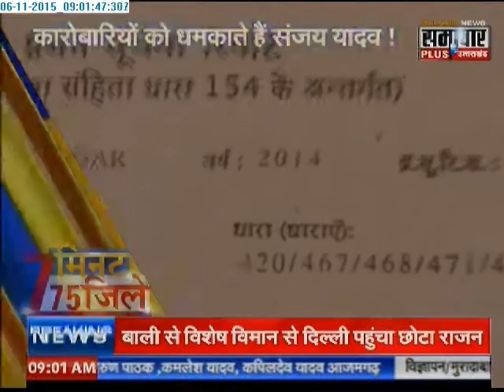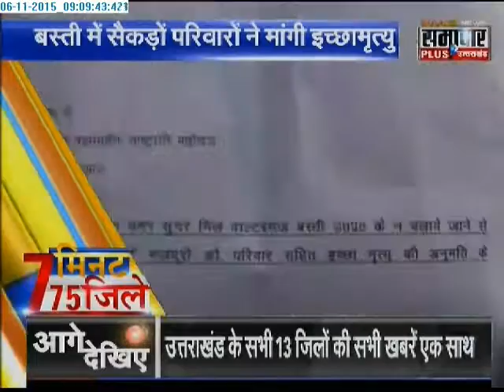Samachar Plus: UP's 75 districts in 7 minutes | 06 Nov 2015